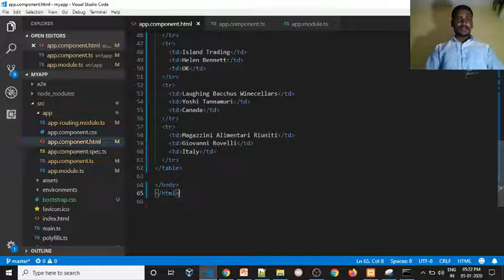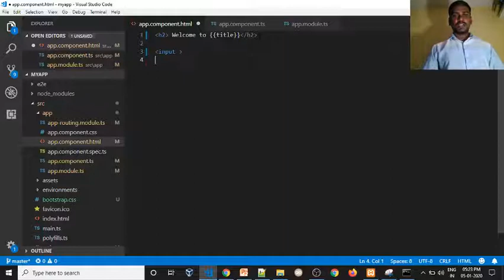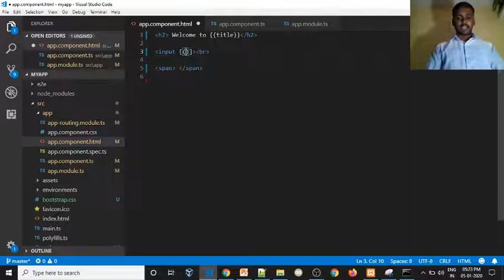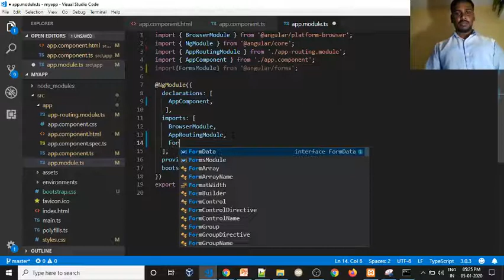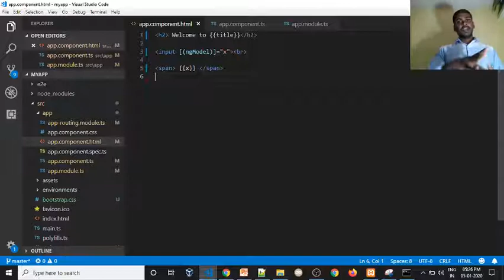🎯Angular In Tamil | Two Way Data binding | ngmodel | Style binding & Two way binding | 2 Way Binding